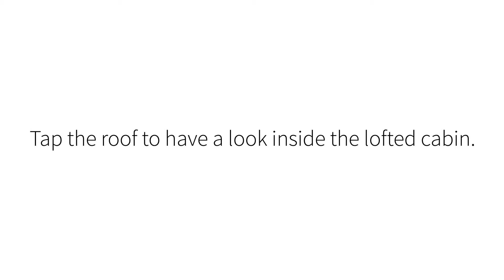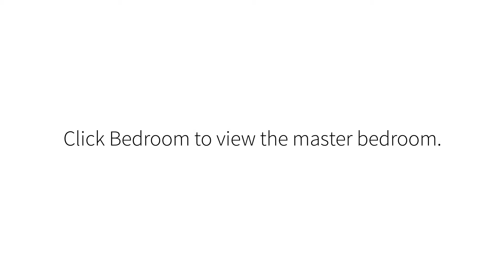CabinVision, A KOA App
What's Behind the Yellow Sign? Cabins! Lots of them! CabinVision let's users experience a KOA Deluxe cabin, right on your Android or Apple Device. Open the app, point the camera at the KOA Directory and Enjoy!